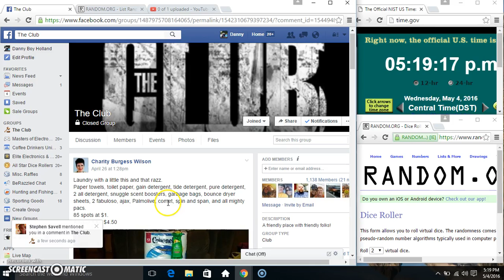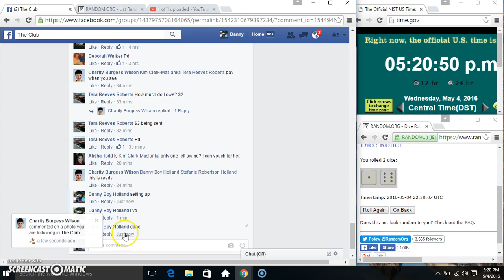laundry this and that